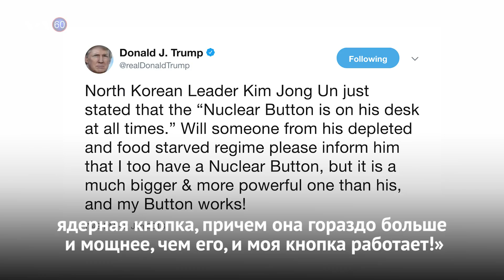Новости США за 60 секунд. 3 января 2018 года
Трамп рассказал о кнопке // Бэннон рассказал о России и Белом доме // Присяга в Сенате